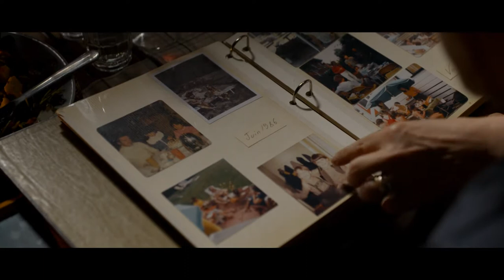Die kanadische Reise - Trailer 1 - Deutsch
Die kanadische Reise:
Basierend auf den Romanen von Jean-Paul Dubois erzählt Regisseur Philippe Lioret („Welcome“, „Die Frau des Leuchtturmwärters“) die Geschichte von Mathieu. Dieser ist 33 Jahre alt und hat seinen leiblichen Vater nie kennengelernt. Eines Tages erreicht ihn ein mysteriöser Anruf aus Kanada in seinem Pariser Büro. Sein Vater sei tot und habe ihm ein Päckchen hinterlassen. Neugierig und voller Erwartungen entscheidet er sich für eine Reise ins Unbekannte. Dort warten zwei Halbbrüder auf ihn, die allerdings nichts von seiner Existenz wissen. Pierre, Überbringer der Todesnachricht und Freund seines Vaters, will die Sache mit dem weiteren Sohn, Ergebnis einer kurzen Affäre, geheim halten. Ein Versteckspiel beginnt! Getarnt als Freund Pierres macht Mathieu die Bekanntschaft seiner Brüder Ben und Sam, ergründet seine Wurzeln und stößt dabei auf einige Familienrätsel.

Regie: Philippe Lioret

Cast: Pierre Deladonchamps, Gabriel Arcand, Catherine de Léan

DIEKANADISCHEREISE_TLR-1_F-239_DE_51_2K_TEMP_20170829_S76_IOP_OV_2k.mp4